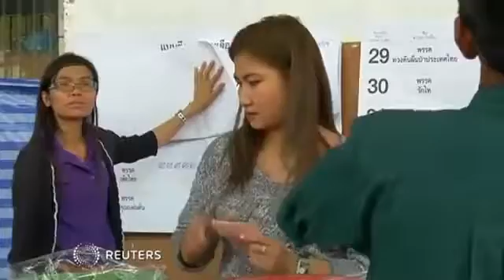กำนันสุเทพ Thailand Protests Defiant Protesters Disregard Poll, Still Want PM Out